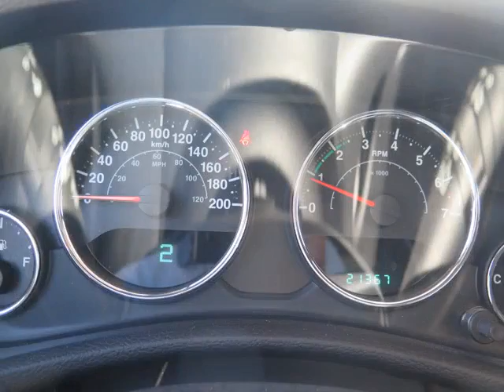Foster Kia - 2014 Jeep Wrangler Rubicon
Foster Kia - 2014 Jeep Wrangler Rubicon 6115P